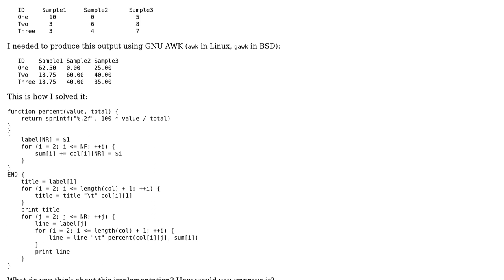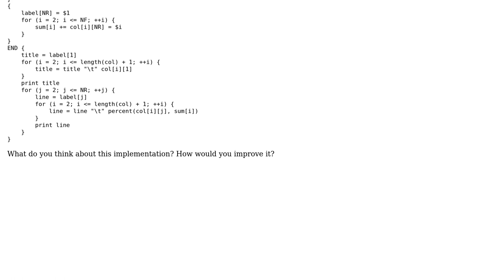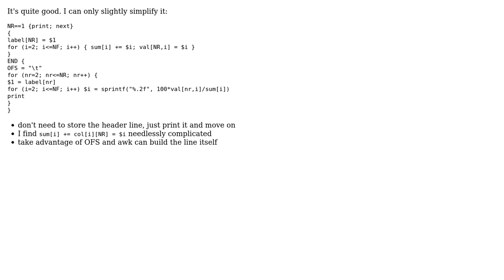Code Review: Calculating percentages in arbitrary number of columns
With thanks & praise to God, and with thanks to the many people who have made this project possible! | Content (except music & images) licensed under CC BY-SA | Music | Images & others | With thanks to user janos user Jamal user glenn jackman and the Stack Exchange Network Trademarks are property of their respective owners. You are responsible for your own actions.